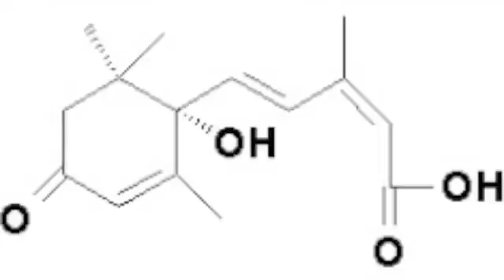Abscisic Acid Commercial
This is a video for Mrs. Chamberlains 1st period AP Biology Class at Piedmont High School. Made by Forrest Yeh, George Fullerton, and Kristy Tse.